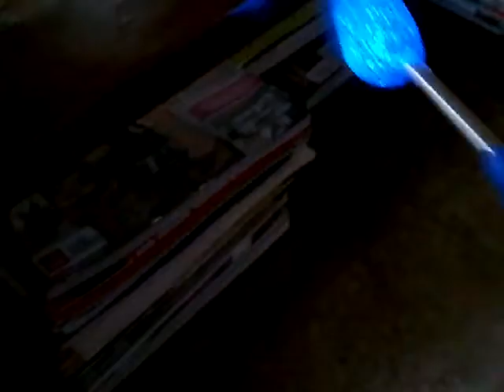Gentle and smooth movie get ur pillows and blanket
Thank you every one please SUBSCRIBE and HIT LIKE so i can make more those episodes and things we did is. : light saver heart,showing my ponies and shopkins,reviewing my little comb,and show my angry bird pet. also baby something?and some ball bouncing gym,acting like a guard/police.

Toodles :3
Ayana